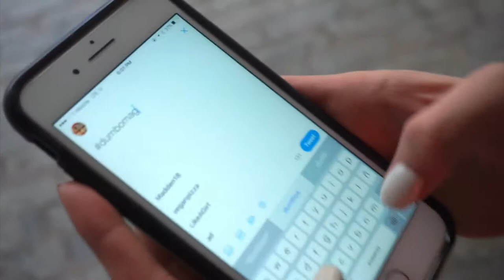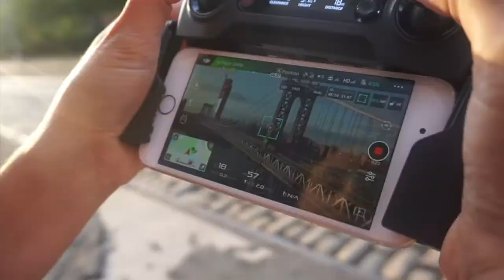New York Vlog- Flying drones & getting stuck in elevators!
- Endless Summer Co.